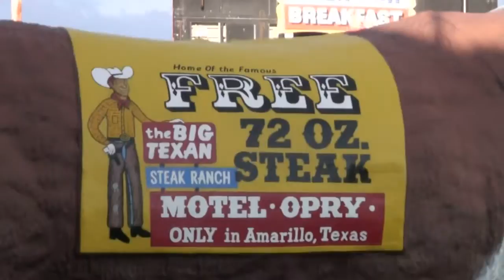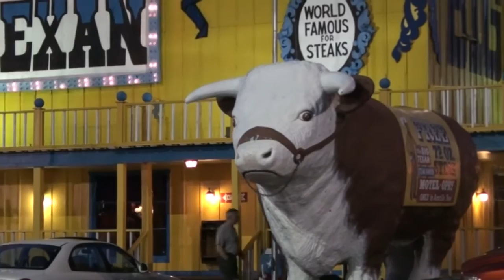The Big Texan Steak Ranch, Amarillo, Texas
A short tour around the Big Texan Steak Ranch in Amarillo, Texas on Historic Route 66.

The Big Texan is best known for its 72 ounce (4.5 pounds or 2.041 kg) steak, nicknamed "The Texas King." The steak is free to anyone who, in less than one hour, can eat the entire meal, consisting of the steak itself, plus bread roll with butter, baked potato, ranch beans, shrimp cocktail, and salad; otherwise, the meal costs $72.00. Those who have successfully consumed the Texas King meal have their names recorded and posted at the restaurant. To date, about 8,000 people have met that distinction out of 48,000.

We stopped off here during our three week tour of Route 66.